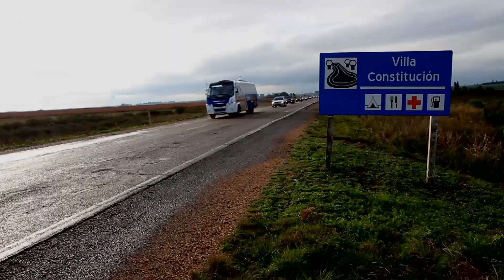‪#‎UruguayNoSeDetiene ‪#‎TabaréSendic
Con todos en todo el país
Tabaré y Sendic están recorriendo todos los rincones de Uruguay porque el debate es mano a mano con los 3 millones de uruguayos